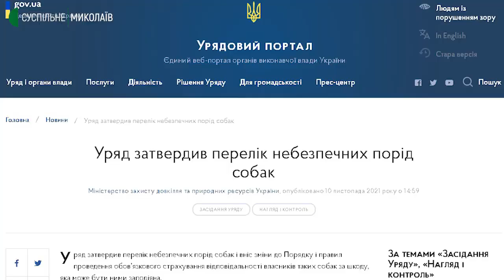Кабмін оновив перелік "небезпечних" порід собак. Що мають знати миколаївці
Кабмін оновив перелік "небезпечних" порід собак. У переліку аргентинський дог, доберман, ротвейлер, американський стаффордширський тер’єр тощо. Загалом у списку понад 50 порід.